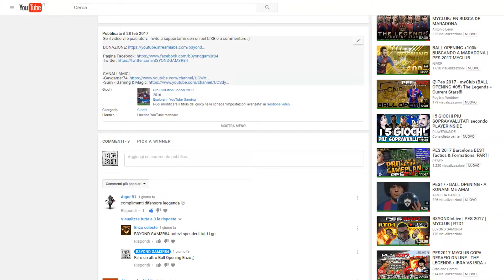Pes2017 | Myclub | Ball Opening Epico Con La Mia Ragazza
Se il video vi è piaciuto vi invito a supportarmi con un bel LIKE e a commentare :)